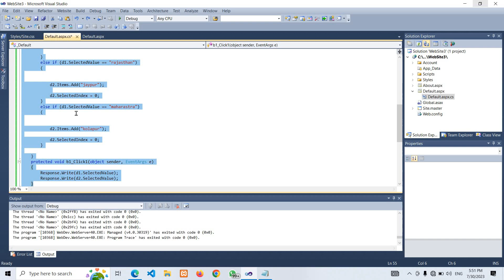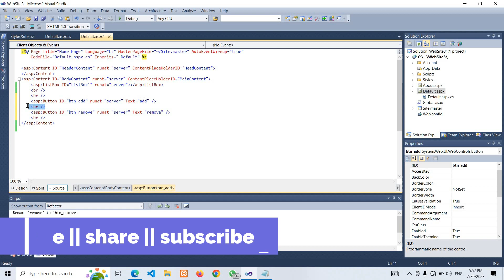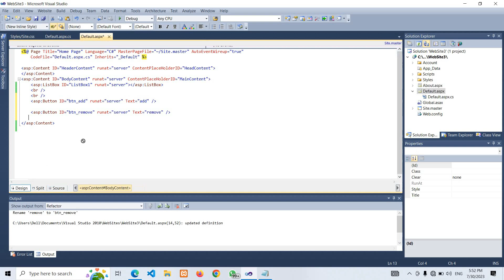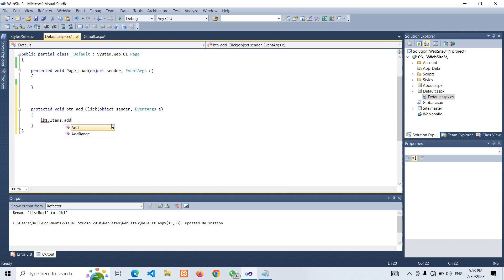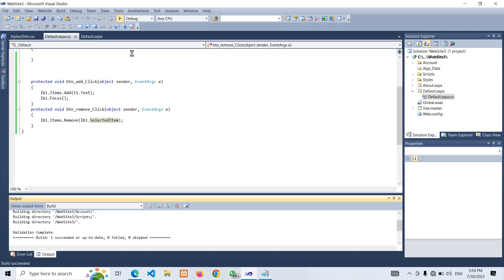list box example in asp net || asp.net tutorial